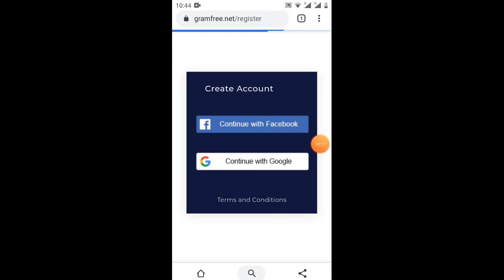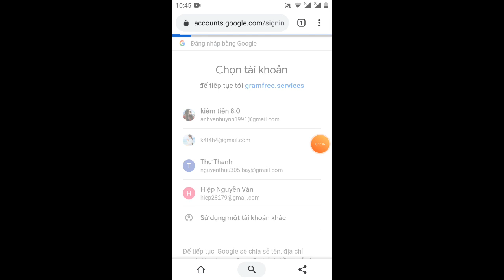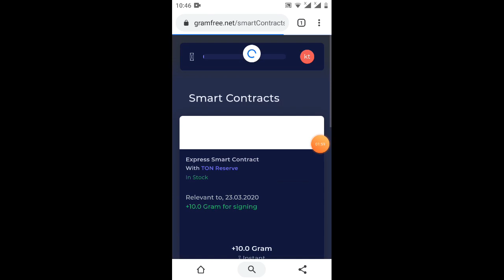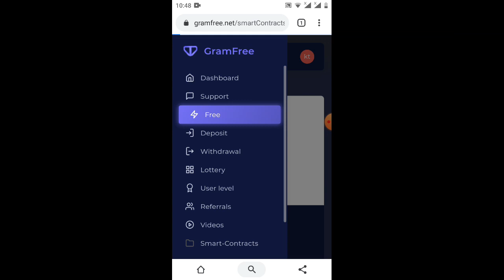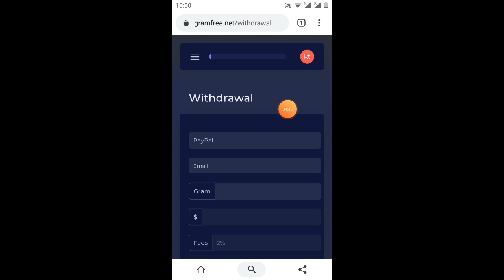New ~30$ adrop nhận 15Gram=30$ rep 20$/Paypal . bitcoin .ETH...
Link ĐK